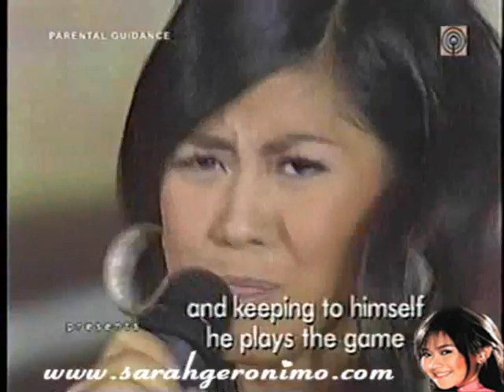Sarah Geronimo - Music Room - Solitaire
Sarah Geronimo, The Popstar Princess covered one of the Best Songs Of Carpenters.. Another Superb Performance! Thanks to sarahgeronimo.com